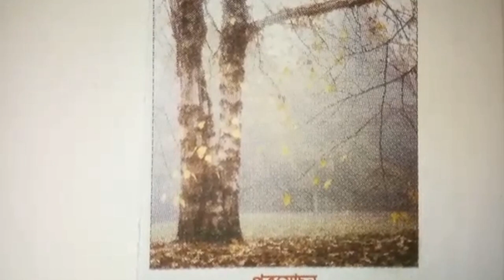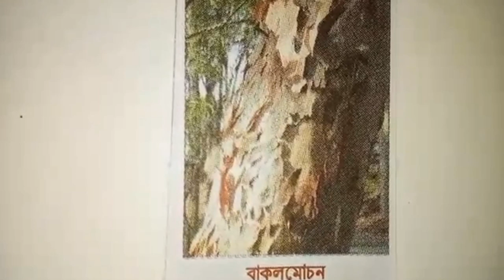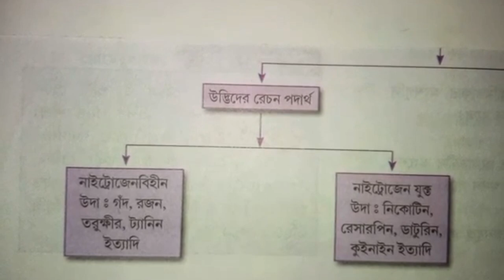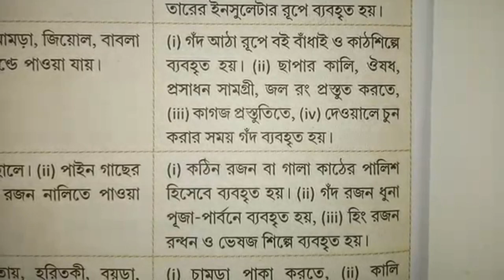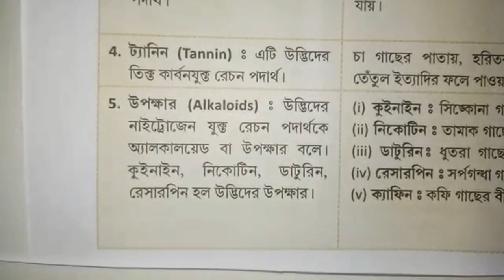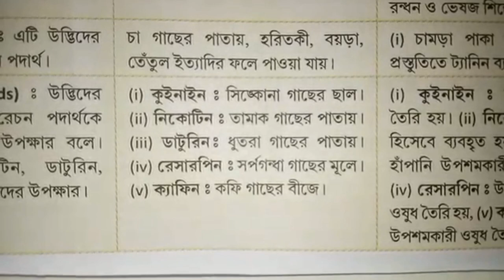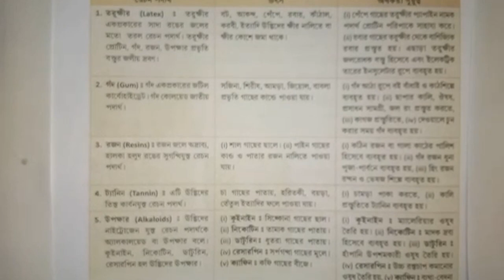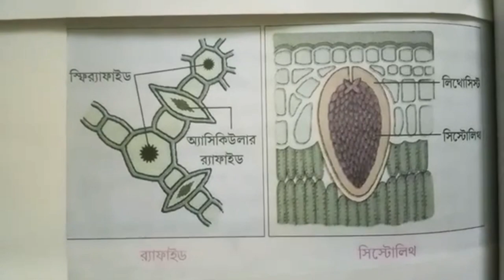Excretion || Plant's excretion || ORGANIC PROCESSES || LIFE SCIENCE (IX) - Madhyamik || Part 9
In this tutorial I have discussed the topic of "Excretion - Plant's excretion, it's type, mode and utilities of different excretory materials. ( রেচন : উদ্ভিদের রেচন, রেচন ত্যাগের কৌশল, রেচন পদার্থের প্রকার, তাদের উৎস ও অর্থনৈতিক গুরুত্ব )" which is in the ORGANIC PROCESSES( জৈবনিক প্রক্রিয়া), 3rd chapter of class 9th "LIFE SCIENCE" subject according to WBBSE syllabus.